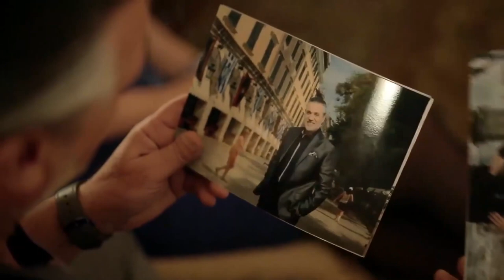عايز تخلى بالك من جسمك انتى بتتعبي اوي برضه 🤣🤣